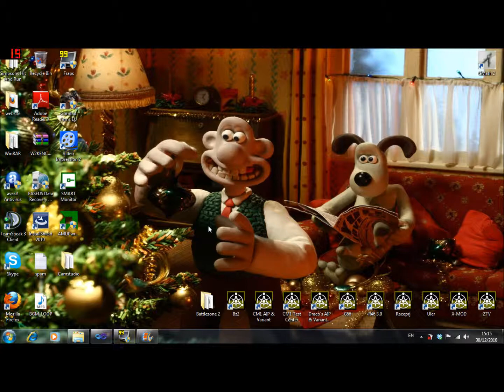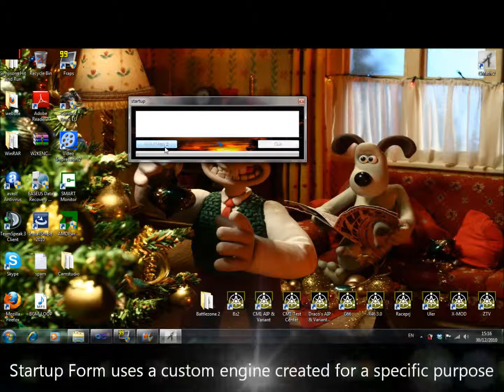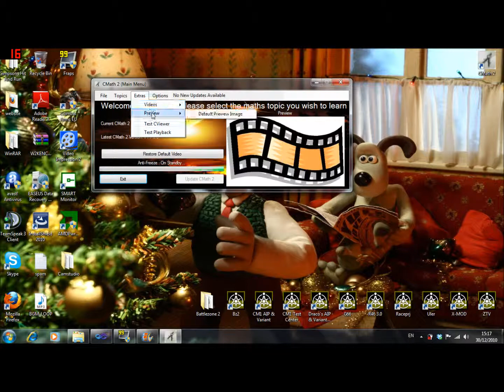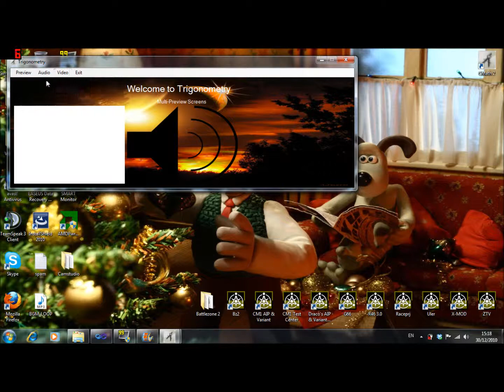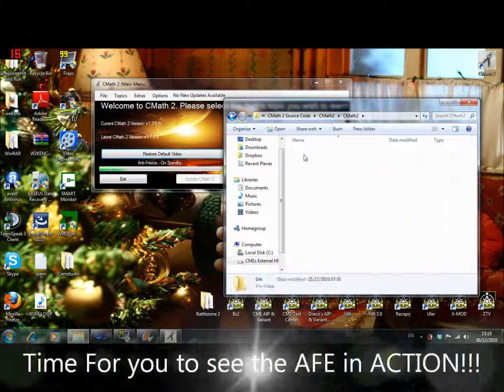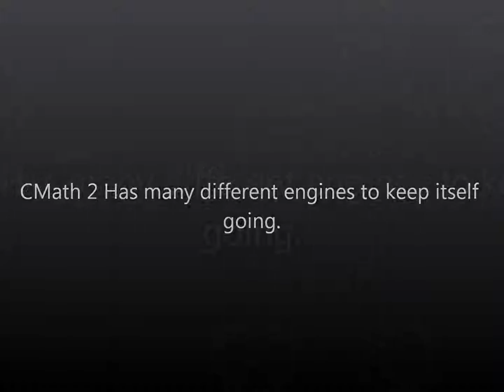CMath 2 - 4th Development Video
Got an enquiry?

4th Development Video of CMath 2

Do you have cool talent? And do you want to be partnered on YouTube? Join the RPM network today!